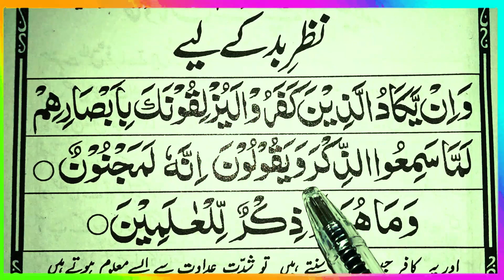Dua For Nazar Nazar e Bad | Nazar ki Dua | Nazar utarne ki Dua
dua for evil eye protection
Dua For  Nazar e Bad